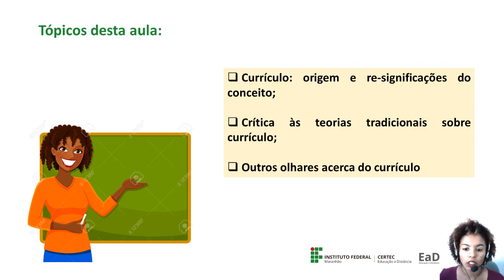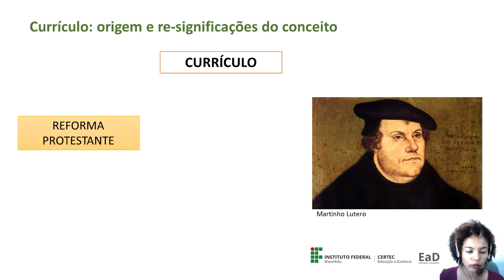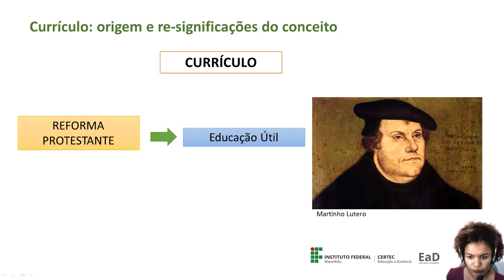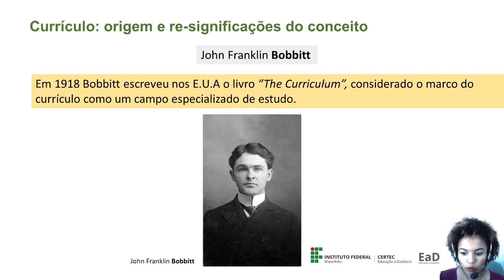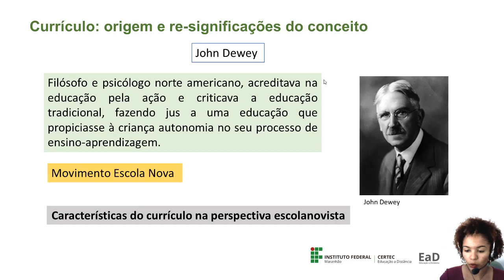Unidade I - Fundamentos da Teoria do Currículo (Parte 1) - Prof. Grace Kelly Souza